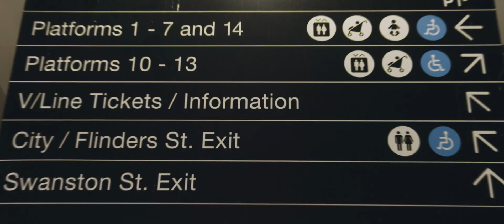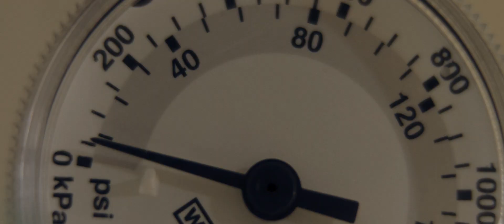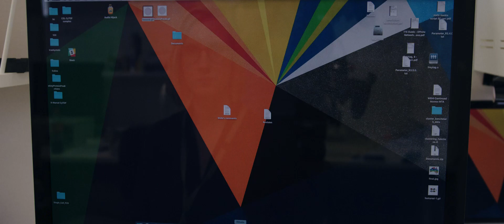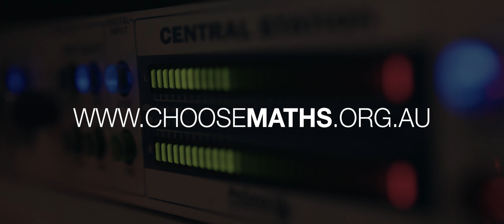Tuning into Statistics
Science and medicine rely heavily on data and statistics. Bioinformatician Saskia Freytag uses the power of data to reveal the genes behind epilepsy.